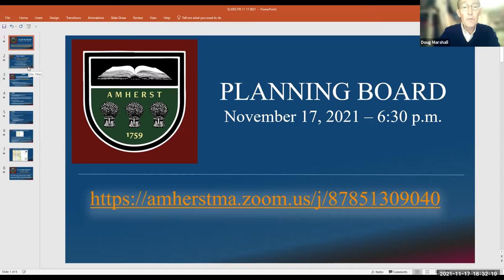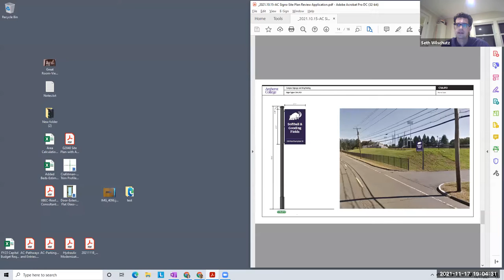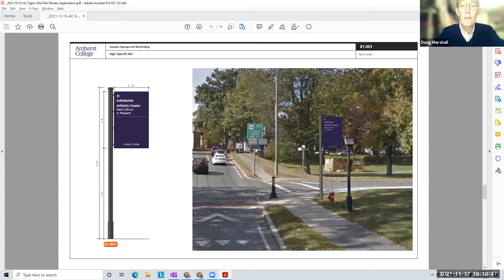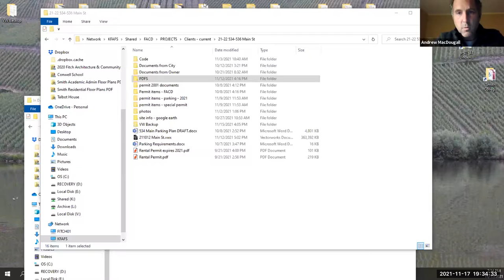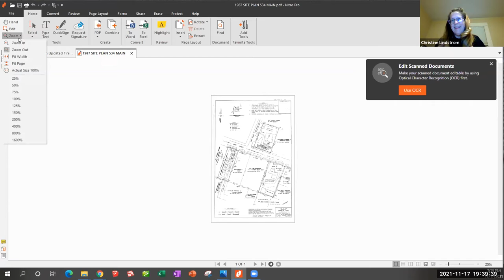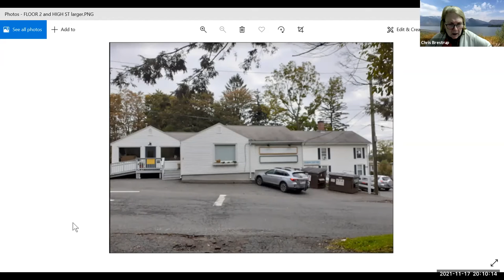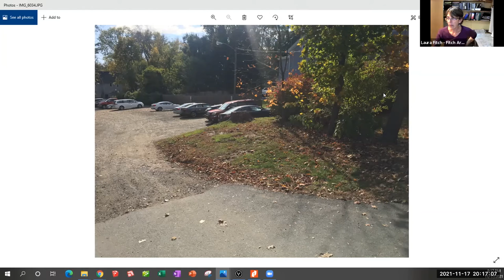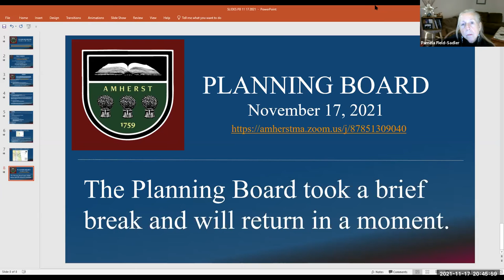Planning Board Nov 17, 2021